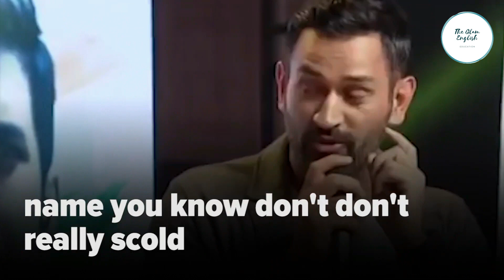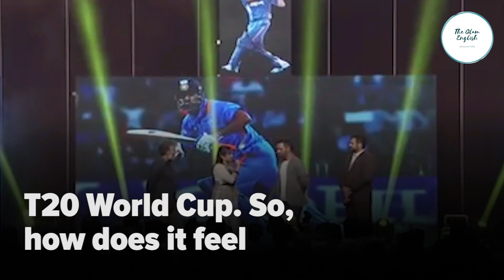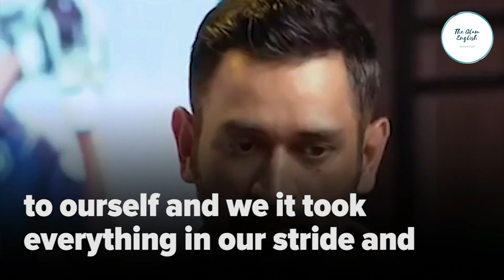M.S DHONI: Take Risk in Life | English Speech | English Speech with Subtitles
Learn English with M.S. Dhoni. Legendary Indian cricketer M.S. Dhoni gets interviewed as he heads down south. Dhoni touches on various subjects from his inspiration to his determination, from his favorite Telugu film to how his own biographical film.

Dhoni shares with everyone the secret to his success which he attests to him being extremely hard-working and never failing to respect his elders. He says it is extremely important to treat everyone equally irrespective of where they come from. He also talks about how he led his team to victory at the T20 world championship and how that changed the spirit of everyone. Watch his enlightening interview here with Big English subtitles.